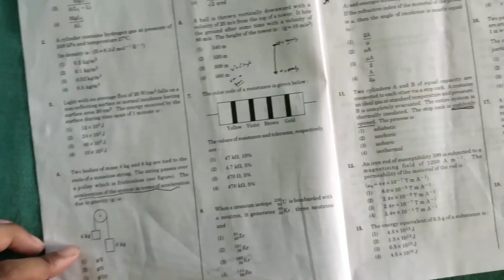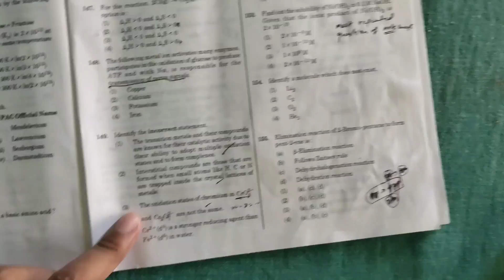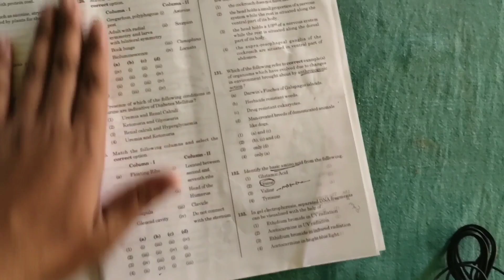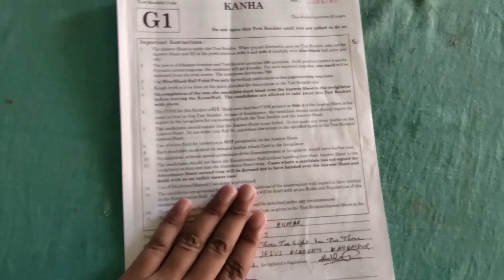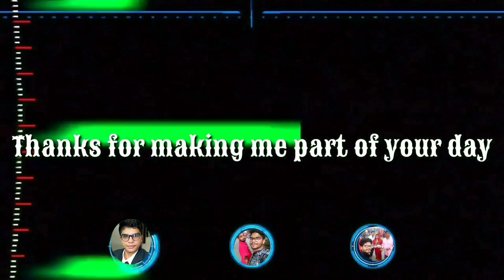How i scored 580+ in neet 2020/More result oriented study।Crazy medic। ।Nilesh Desmukh।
Vlog 37

NEET is not a sprint, it is a marathon with a lot of hurdles in the way. Being well-versed with each and every topic is very important to ace the exam and land in the top medical colleges. So, you need to have checkpoints, to get an idea about your preparations. Unacademy brings UGMT (Unacademy Genius Mock Test), weekly FREE Mock Tests to help you get an idea of your preparation. These mock tests will be conducted every Sunday, followed by detailed analysis by top educators. Come, join India’s largest FREE Mock Series for NEET and solve quality questions to boost your preparation. Let’sCrackIt!

Unacademy brings *Unacademy Intelligence Quest (UNIQ): Chapter-Wise Daily Practice Problems.*
This series comprises of chapter-wise DPPs designed as per the latest NEET UG curriculum. The top 5 performers will be rewarded on a weekly basis. These tests will be conducted from Monday to Thursday and will be followed by a detailed analysis by Unacademy’s top educators. So, come, join the daily practice sessions to prove your caliber, and the more you practice the more you win!

Welcome Back To Another Exciting vlog

Time stamps :-

Boya mic

Earphone for editing

Combo 11th & 12th Ncert Biology

Only 11th ncert biology

NCERT Physics Textbook Part - 1 And 2 , Chemistry Textbook Part - 1 And 2 & Biology Textbook For Class - 11 ( Set Of 5 Books Combo )

Class 12 Ncert Biology

NCERT textbooks class 12th physics part 1&2 chemistry part 1&2 and biology combo 2019 edition (pack of 5 books)

Sasta wala class 12th Ncert

1) NCS: Music Without Limitations

Please be part of my family adding your small effort by